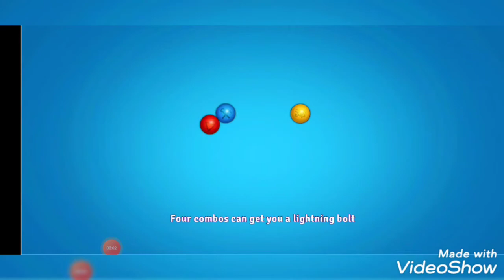KAERBIN PLAY MARBLE GAME 🤪✌️💕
KAERBIN VLOG 💕🥰
OFW 🇹🇼CAREGIVER 💕🥰
THANK YOU PO TO ALL MY FRIENDS
AND FAMILY 🇵🇭💕